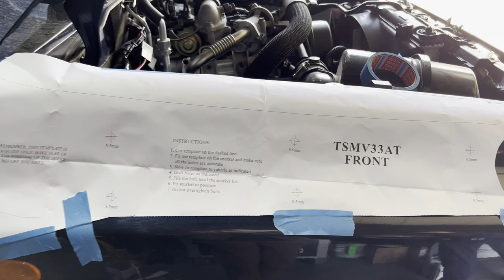Cum se instaleaza Snorkel Play Xtreme Mitsubishi Pajero MK2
Ești interesat să afli cum se instalează Snorkel Play Xtreme Mitsubishi Pajero MK2, Best Ride îți pune la dispoziție instrucțiuni complete cu privire la montaj, pentru ca tu sau mecanicul tău sa urmezi pașii potriviți.